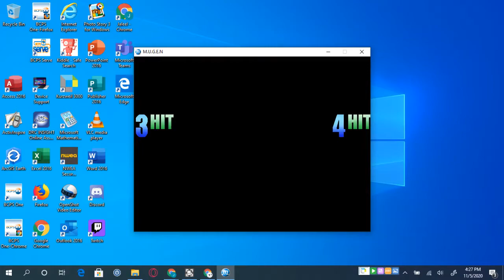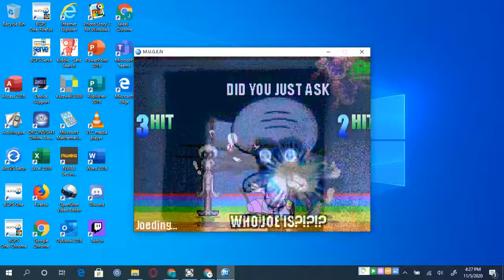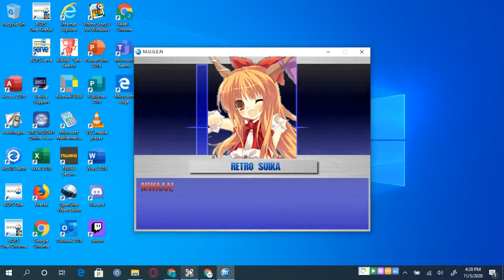Mugen Request Retro Sukia And Joe Vs Joey And Tom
Request By Dylan Perreault